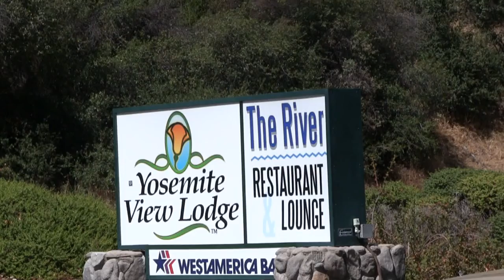Yosemite View Lodge